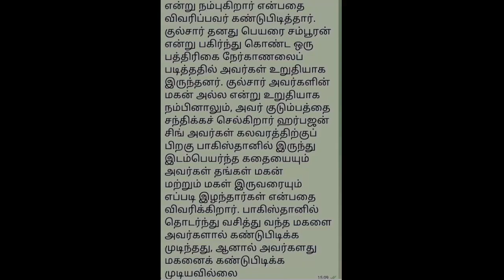COLLINS ENHANCED ENGLISH ALIVE COURSEBOOK CLASS 8 == LESSON 1 PARTITION SUMMARY TAMIL --- GULZAR--